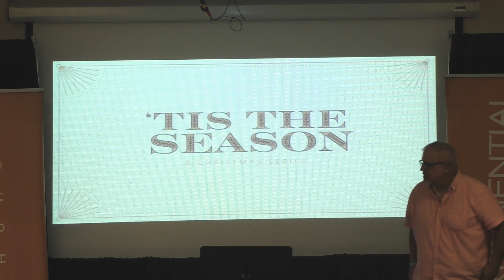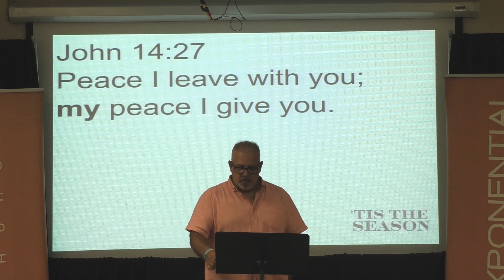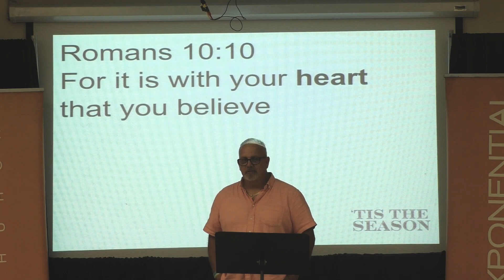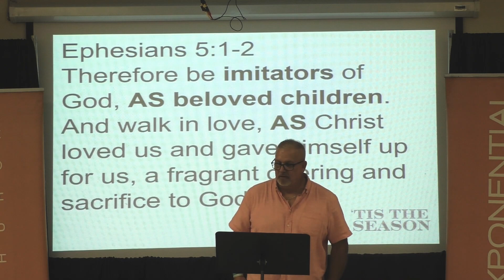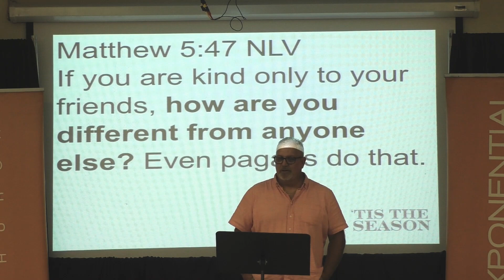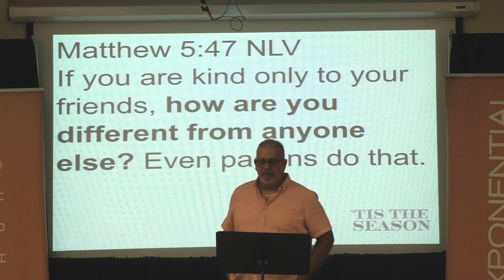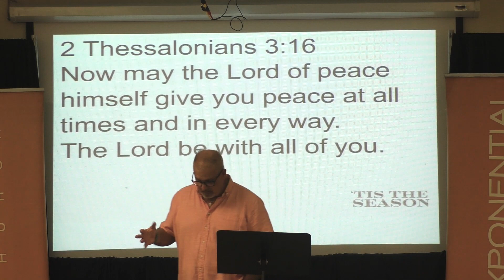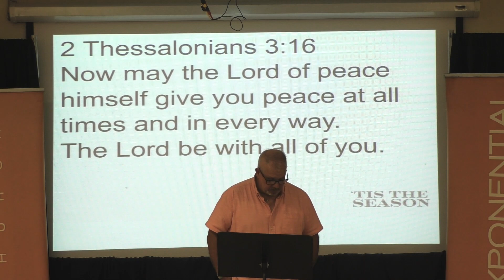Tis the Season series P2, Peace, December 11th, 2022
Tis the Season for Peace.
Continuing on with the Tis the Season series, Scott is going to talk about Peace, being Peacemakers in a not so peaceful world because we are children of the Lord of Peace. Scripture will show how we are to live AS Christ IN Peace and spreading Peace by sharing the good news of the Gospel, praying for our enemies, simply greeting people and showing the peace we have found in Jesus. Letting Peace trickle out of us from our Living Water and start spreading to others to help Peace cover our world.